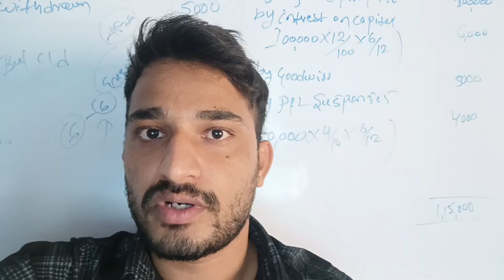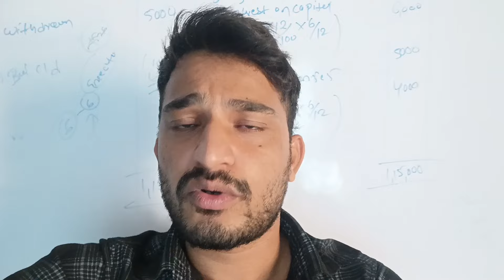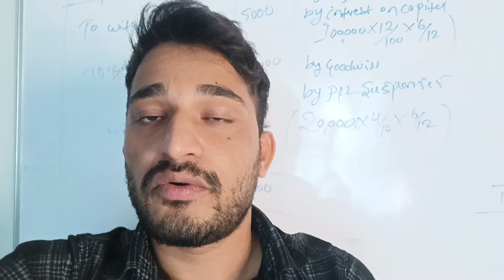IMPORTANT UPDATE: -😀 2ND PUC TOMORROW PREPARATORY EXAM ಇದೆ. 16-29